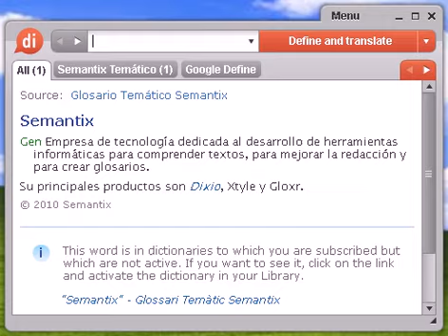Definición de matasanos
matasanos, diccionario, definición, significado, español, castellano, dixio